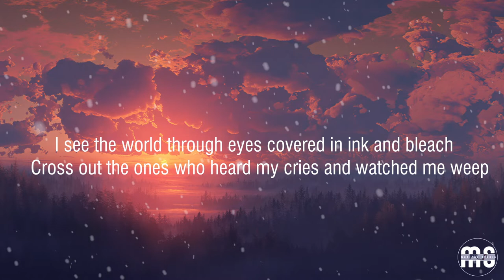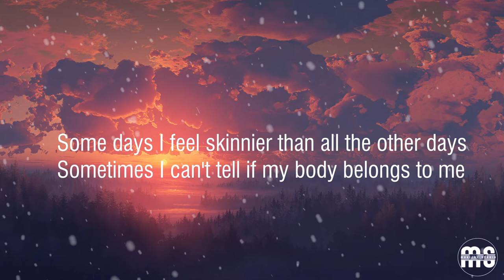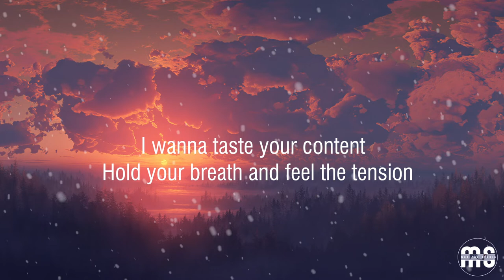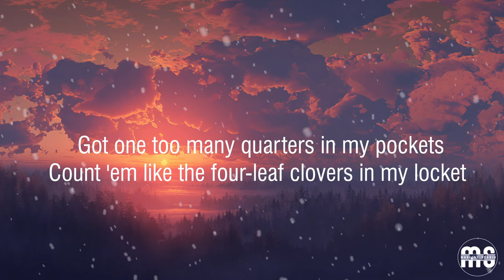Sub Urban - Cradles (Lyrics)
Lyrics
Hush
Shh
Hush
Shh